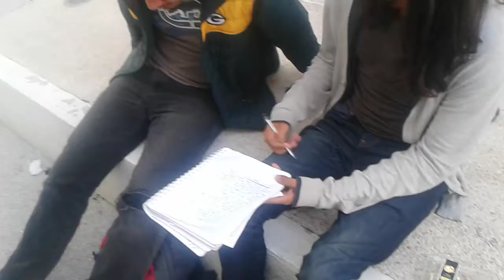el chato cantando temas de briago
versión libre de  yo quisiera
 jorge luis echeberria su amor al alcol